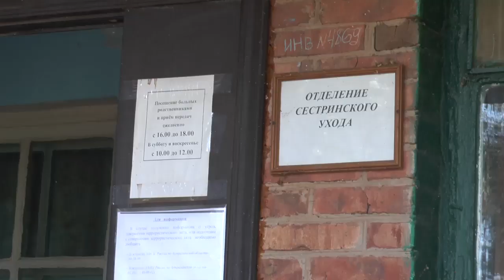НЫНЕ (13.08.2019)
Смотрите в выпуске:
-Петропавловка тонет в мусоре. Жители заречной части города обратились на телестудию,  чтобы быть услышанными. Местные жалуются на  большую  несанкционированную  свалку образовавшуюся на месте бывшего ерика.
-Последствия непогоды до сих пор устраняются. Под натиском сильного ветра, случившегося на прошлой неделе  в Ахтубинске рухнул столб электропередач. Сегодня бетонное сооружение  заменили на новое.
-Помощь во имя знаний. В Ахтубинском районе продолжается благотворительная акция "Первоклассник" с целью помочь малообеспеченным семьям отправить детей в школу.